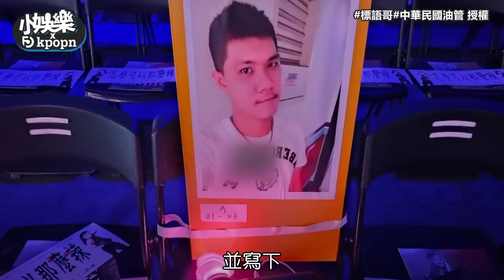【小娛樂】阿妹演唱會第一排座位出現一張照片藏大洋蔥 他帶離開10年好友來看感動萬人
@amei0809 謝謝你分享這麼美好的故事